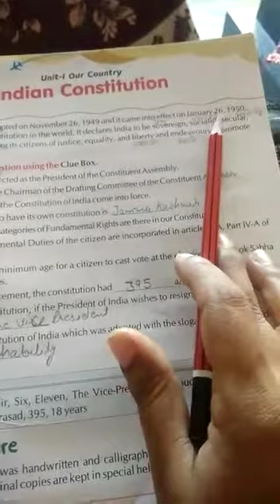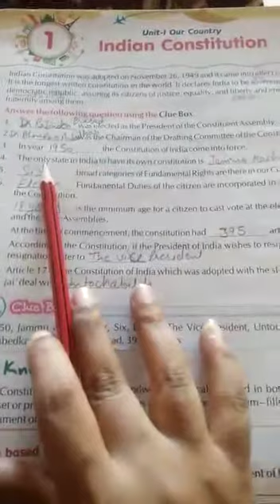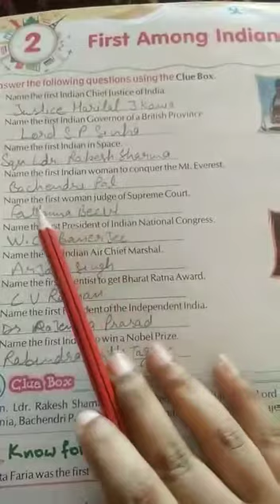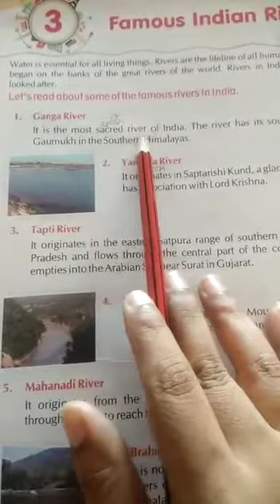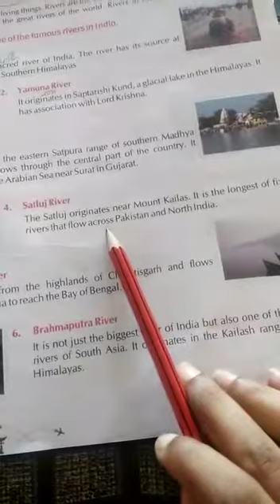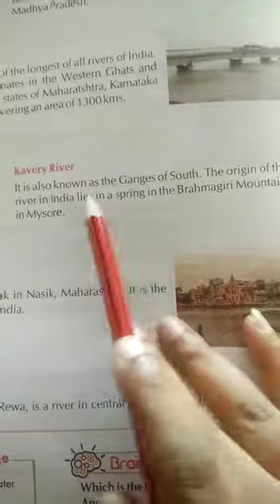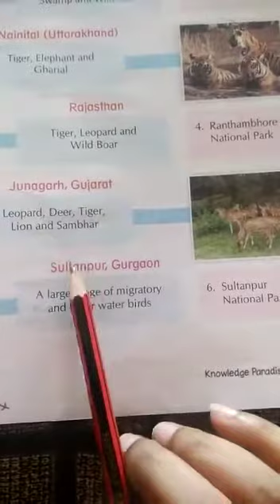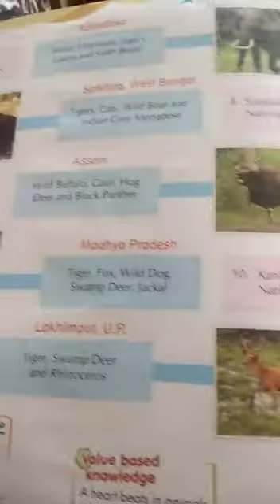Class 6th General Knowledge Chapter 1 to 4